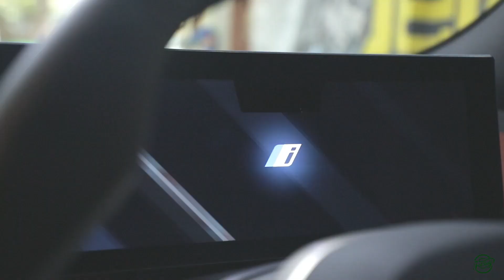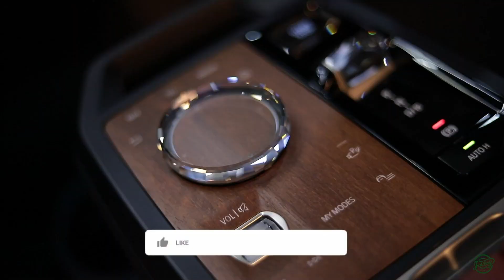PPF installation on BMW iX The electric Beast | Window tint installation | The Detailing Mafia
In this video, you’ll see the ultimate electric beast bmwix getting fully protected with ultrashieldx paintprotectionfilm and Glass Films.

@UltrashieldX Paint Protection Film that locks your vehicle with a 5-year Warranty

Benefits of UltrashieldX Paint Protection Film:
🔥Maximum level of Protection from scratches
🔥Protects the Paint From Stone chips and Road Debris
🔥Enhances the Gloss level of Your car
🔥Easy cleaning and maintenance of your car

F.A.Q about Car Protection Films:
🔹 paint protector film for cars,
🔹 paint protection film benefits,
🔹 paint protection film installation,
🔹 paint protection film installed,
🔹 is paint protection film worth it,
🔹 how much does paint protection film cost,
🔹 how to apply paint protection film on the car,
🔹 does paint protection film really work
🔹 How Car Windows Are Tinted
🔹 Install window tint on the car